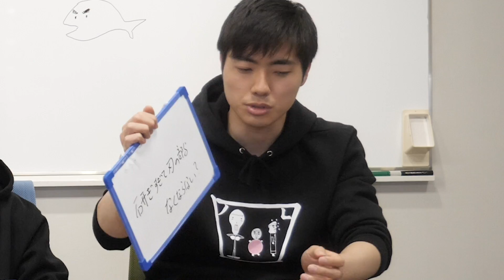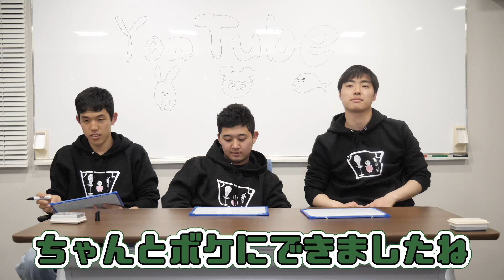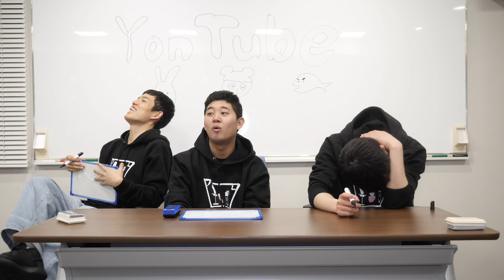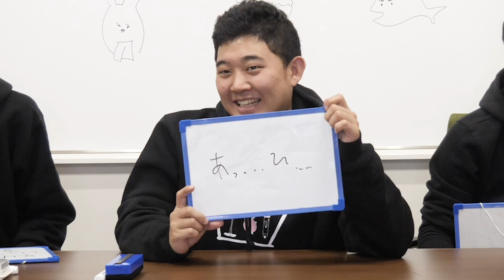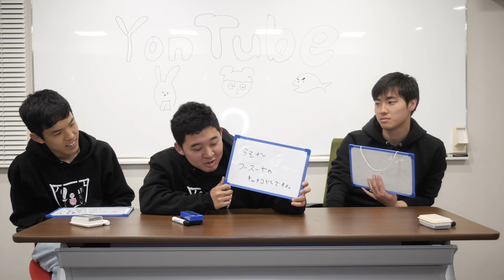【四千頭身】偉人の名言で大喜利！ スティーブ・ジョブズ「海軍に入るくらいなら、海賊になった方がいい」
偉人ってスベっただけじゃね？ちゃんとツッコんであげなかったから「お〜」というしかない空気になったんじゃない？というなんとも失礼な発想で進んでいく今回の企画。ちなみに僕が一番好きな名言は、鬼滅の刃、竈門炭治郎の「一番弱い人が一番可能性を持っているんだよ」です

☆毎週金曜日に最新動画公開予定！